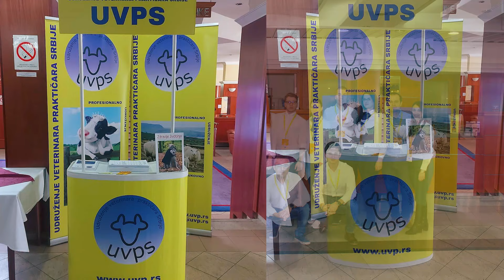Veterinari bez granica ep. 164 22.06.2022. Pobačaj kod krave, emfizem ploda, borba sa kolimastitisom